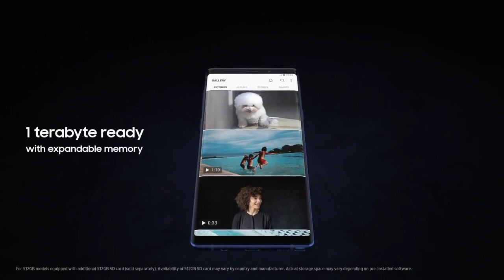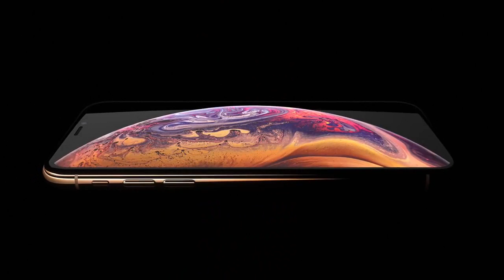¿SAMSUNG,APPLE O XIAOMI?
hola como estan .Un nuevo video para en canal en el que explico que marca deberias elegir en cuanto a tus necesidades.

VIDEOS DE TECNOLOGIA ANTERIORES

CANALES COMPAÑEROS